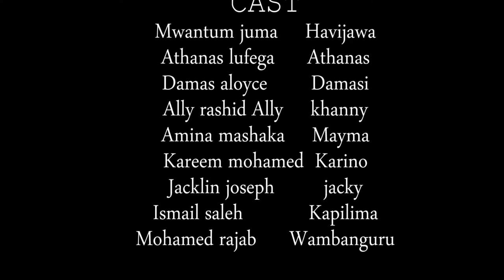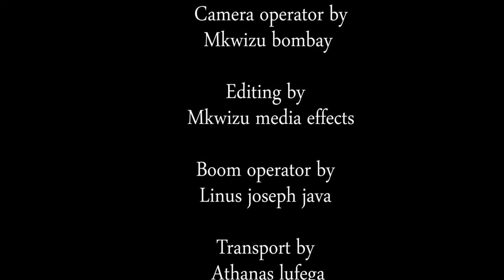HAVIJAWA FILM Directed by MKWIZU BOMBAY from TANDALE MUHALTANI